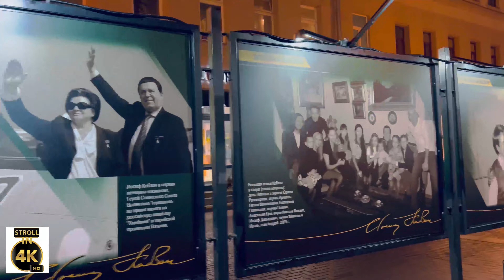[4k] Night Walk ,Old Arbat District, Stroll in Moscow, Russia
Arbat Street is a pedestrian street about one kilometer long in the historical centre of Moscow, Russia. The Arbat has existed since at least the 15th century, which makes it one of the oldest surviving streets of the Russian capital. It forms the heart of the Arbat District of Moscow. Originally the street formed part of an important trade-route and was home to many craftsmen.

In the 18th century, the Russian nobility came to regard the Arbat as the most prestigious living area in Moscow. Almost completely destroyed by the great fire of 1812 associated with Napoleon's occupation of Moscow, the street required rebuilding. In the 19th and early 20th centuries it became known as a place where petty nobility, artists, and academics lived. In the Soviet period, it housed many high-ranking government officials.

As of 2016, the street and its surroundings are undergoing gentrification, and it is considered a desirable place to live. Because of the many historic buildings, and due to the numerous artists who have lived and worked in the street, the Arbat has also become an important tourist attraction.

This  video was shot on 8th November 2022 (Mobilization was still active and many people have left the country)

THANKS